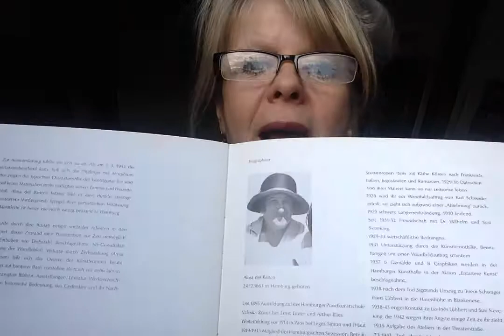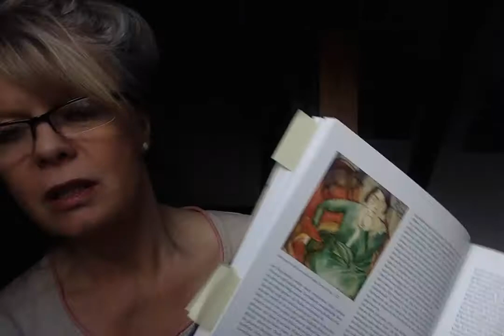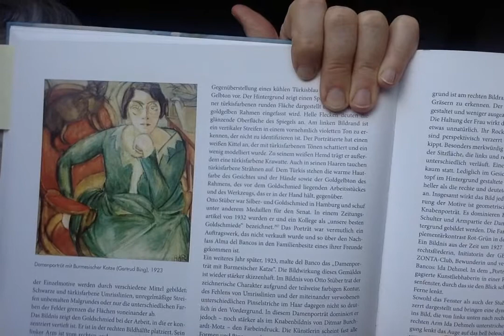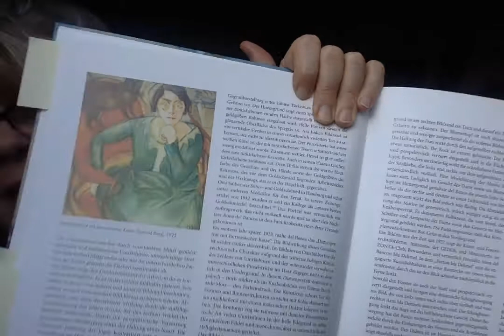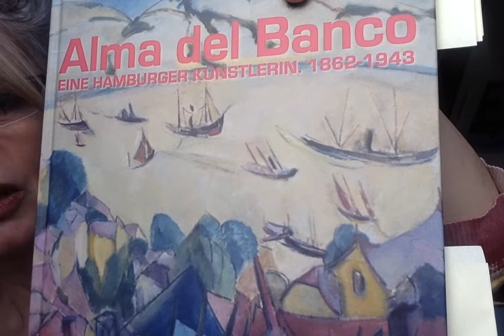Zuflucht im Schönen No. 90: Alma del Banco und ihre Porträts von Gertrud Bing und Ida Dehmel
Die Hamburger Malerin Alma del Banco porträtierte Menschen, die ihr nahe standen. Darunter die bedeutende Kunsthistorikerin und promovierte Philosophin Gertrud Bing (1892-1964), die 1933 vor den Nazis nach London floh. Sie nahm die gesamte Bibliothek des Kunsthistorikers Aby Warburg mit und rettete sie so vor der Zerstörung. Außerdem malte Alma del Banco die Frauenrechtlerin, Autorin und Kunstförderin Ida Dehmel (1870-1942), die sich für das Frauenwahlrecht einsetzte und ...